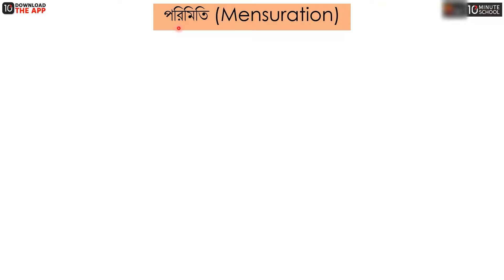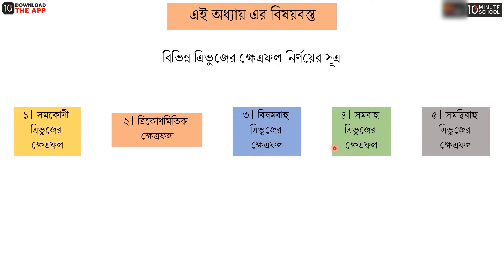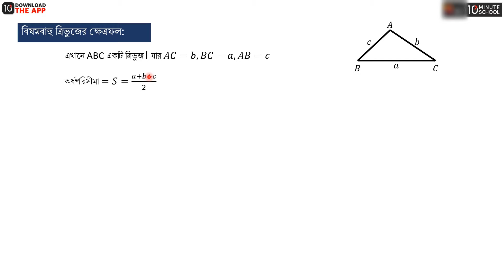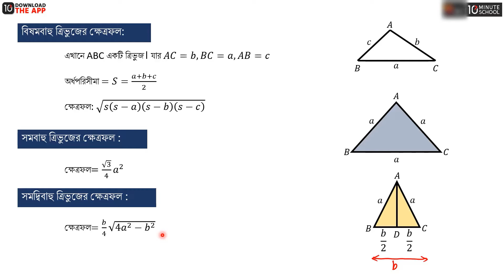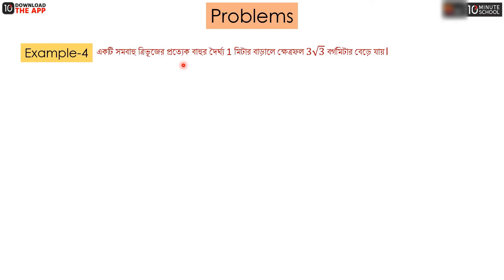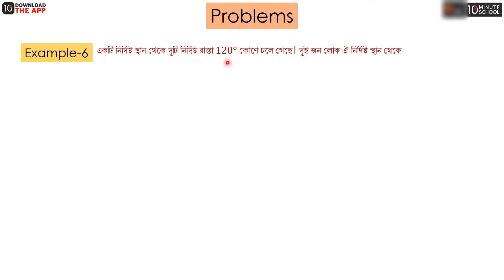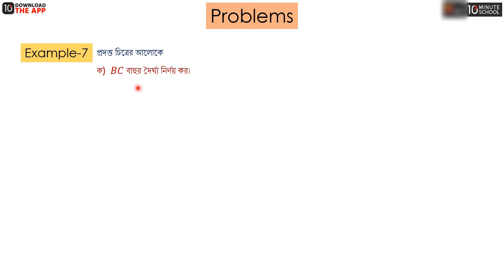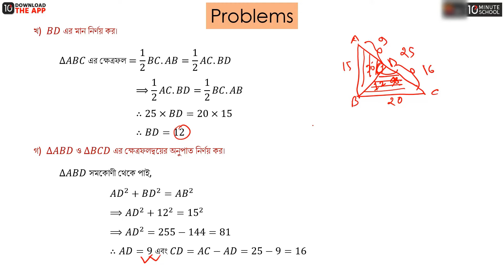অধ্যায় ১৬: পরিমিতি- (১৬.১)- বিভিন্ন ত্রিভুজের ক্ষেত্রফল নির্ণয় ও গাণিতিক উদাহরণ [SSC]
পরিমিতি গণিতের এর একটি গুরুত্বপূর্ণ অংশ। আজকে আমরা জানবো পরিমিতি এর বিভিন্ন সূত্র ও সমস্যার সমাধান সম্পর্কে। তাই সম্পুর্ণ ভিডিওটা দেখে জেনে নিন কীভাবে পরিমিতির ম্যাথ করতে হয়।

Instructor Name: Assaduzaman Shanto

00:00 Introduction
04:00 বিভিন্ন ত্রিভুজের ক্ষেত্রফল নির্ণয়ের সূত্র
13:01 Math Solution